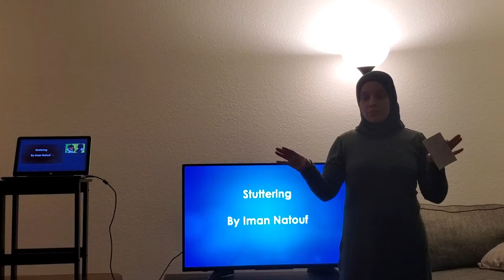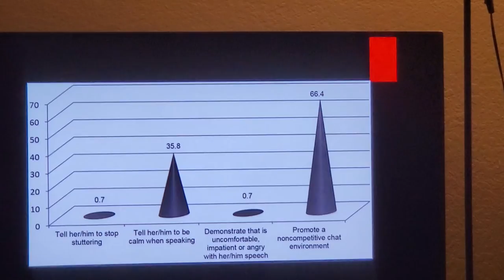Stuttering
Communication 101